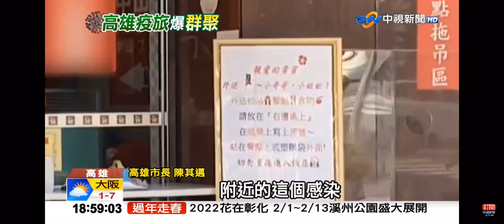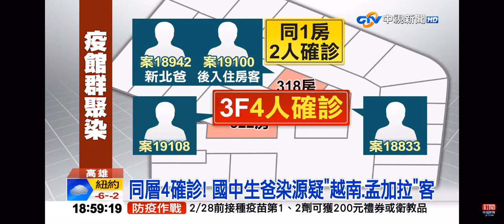2022-02-04中視新聞全球報導-高雄防疫旅館爆群聚 3樓有4確診!